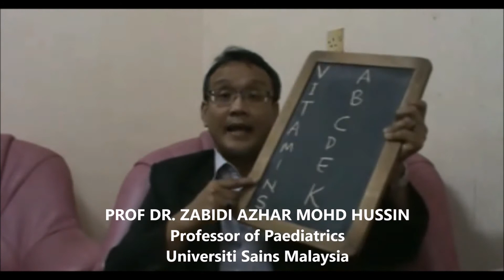Differential diagnoses through an expanded VITAMINSABCDEK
Video abstract of Rapid Communication type paper “Practical way of creating differential diagnoses through an expanded VITAMINSABCDEK mnemonic” published in the open access journal Advances in Medical Education and Practice by author Zabidi-Hussin.

Abstract: Having an organized, structured thinking process is critical in medicine. It is through this thinking process that enables one to go through the method of history-taking, which will
eventually lead to making a definitive diagnosis and all other processes that follow. The use of mnemonic has been found to be useful for this purpose. The mnemonic VITAMINSABCDEK,
is a convenient and practical way to assist in expanding the differential diagnoses and covers all possible causes of an illness. It is also easy to remember, as the vitamins whose letters are represented in this mnemonic cover the entire range of vitamins known.